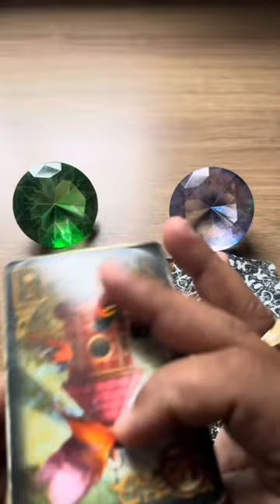ELE HOJE EM RELAÇÃO A VOCÊ! !!💘 [ Tarot Responde ] Tarô [Tarô ] Tarot